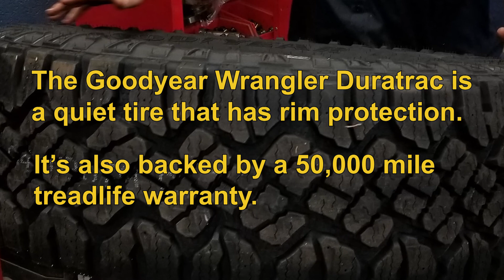Goodyear Wrangler Duratrac a good tire for off-roading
Are you a truck driver who does off-roading?

The Goodyear Wrangler Duratrac may be the tire you’re looking for.

We recently installed this tire on a Ford F150.

An all season tire, it features off-road and better winter traction and is severe snow certified.

This tire’s tread design includes wide gaps that enable it to barrel through mud.

Small teeth help provide you with better traction as you travel through mud and snow.

Improved traction isn’t the only perk.

The Goodyear Wrangler Duratrac is a quiet tire that has rim protection. It’s also backed by a 50,000 mile treadlife warranty.

Steve’s Auto Repair & Tire has a wide variety of Goodyear tires, including the Goodyear Assurance Fuel MaxLife, the Goodyear Wrangler All-Terrain Adventure with Kevlar, and the Goodyear Assurance WeatherReady.

We are happy to help you find the right tire for your vehicle.

Steve’s Auto Repair & Tire – is an authorized Goodyear tire dealer located in Woodbridge, Virginia. It offers a wide range of auto repair services – including oil changes, brakes, alignments, inspections, and check engine light diagnostics.

The repair shop believes in giving back to the community. Financially supporting What's Up Prince William (WUPW.news) – is one way it does this. The partnership allows Steve’s Auto Repair & Tire to help non-profits receive free coverage and event promotion.